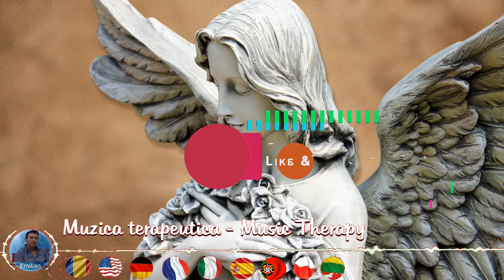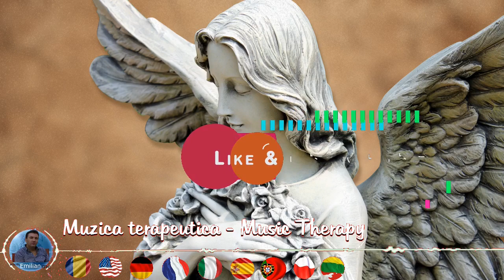Angelic Realms, Muzica terapeutica, 999 Hz, Muzica linistitoare calma, Muzica pentru somn sanatos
Angelic Realms, Muzica terapeutica, 999 Hz, Muzica linistitoare calma, Muzica pentru somn sanatos - Aceasta frecventa este cea mai inalta in taramurile angelice, reprezinta unitate, inchiderea unui ciclu, un avant inainte si constientizare spirituala. Energiile oferite de aceasta frecventa 999 Hz pot induce un sentiment de calm si echilibru, aducand ajutor pentru un somn sanatos.
Aceasta compozitie a fost creata special pentru acest canal, insa poate fi folosita de catre oricine considera ca ii poate fi de folos, atat pentru uz personal cat si comercial ... gen youtube, fb si oriunde pe orice alte platforme.